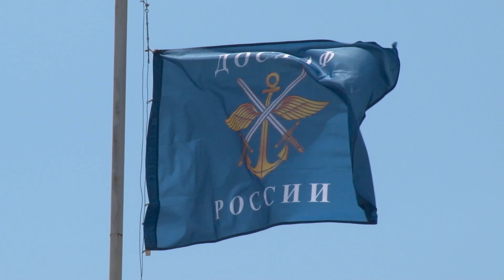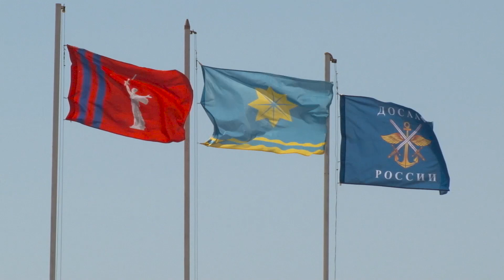Тяжело в учении, легко в бою